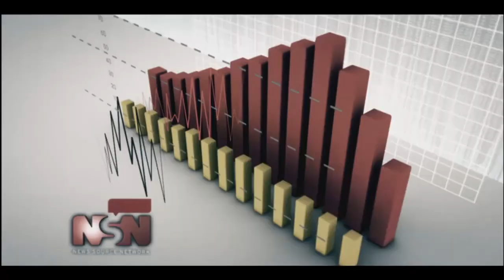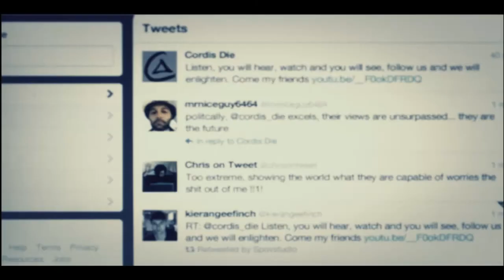Let's play Call of Duty Black Ops 2 #002 Frank Woods